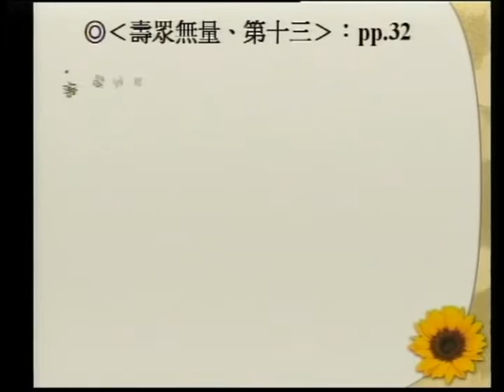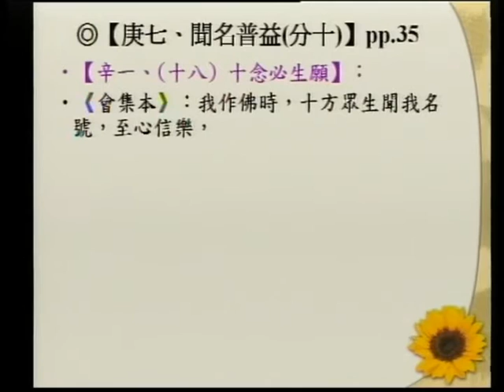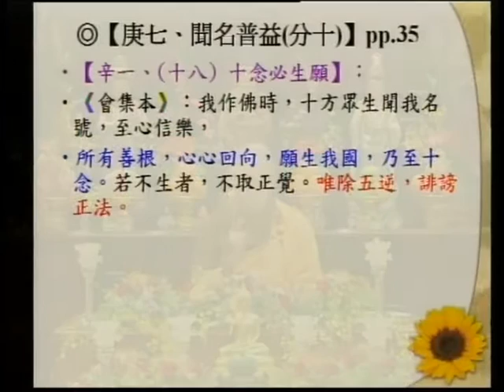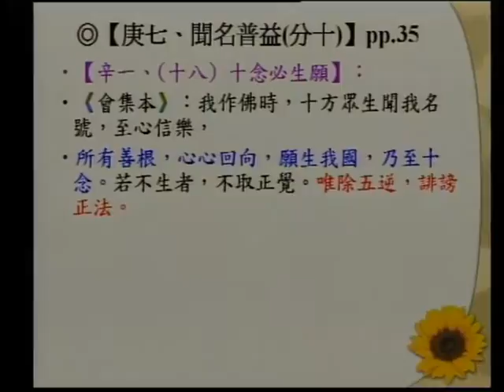SBA06【淨佛國土】阿彌陀佛、四十八大願的簡介：般若、淨土、與願心的結合 (十)